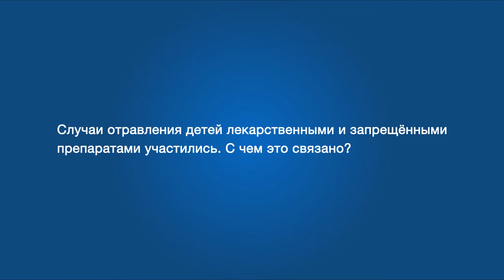Актуальное интервью от 25.02.2022 (12+)